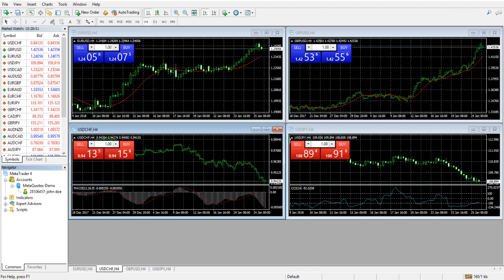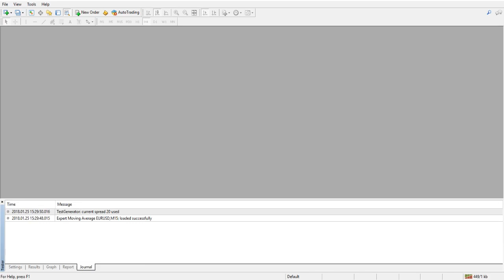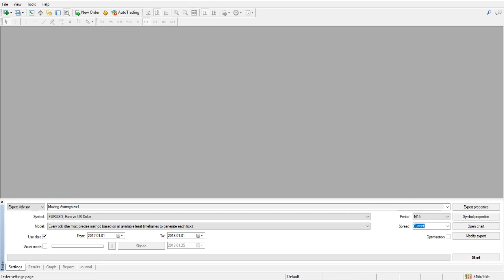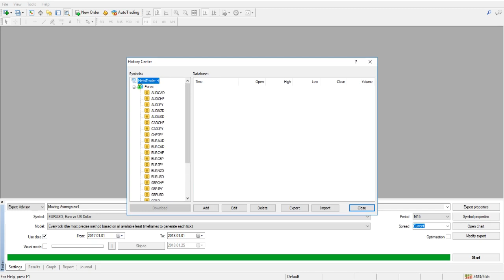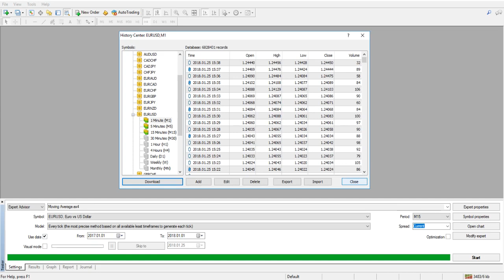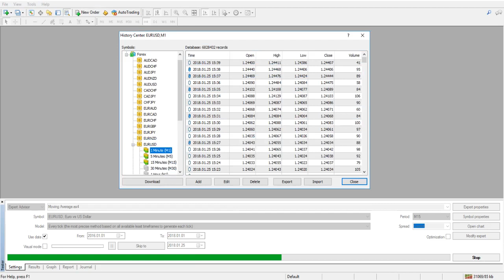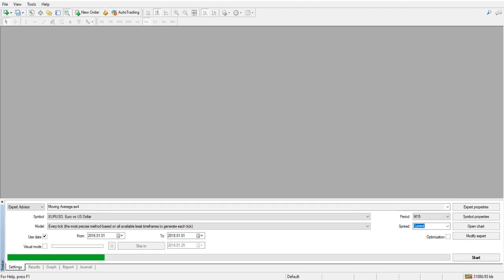How To Download Historical Data in Metatrader 4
Downloading historical data in metatrader 4 is important part in backtesting as metatrader is already a decent backtesting platform. Prices to the right is always a blank piece of paper so traders will always look to the left for patterns, for supply and demand zones as these are the valuable information that will be substantial for future predictions. In that regard, knowing how to download historical data in metatrader 4 is essential to being a winning trader. Check out the video on how to do it in your MT4.